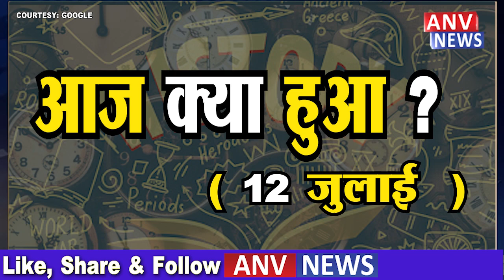भारत और दुनिया के इतिहास में 12 जुलाई की प्रमुख घटनाएं इस प्रकार हैं